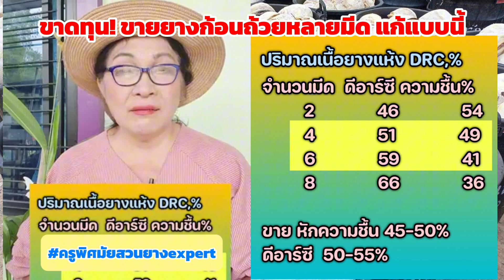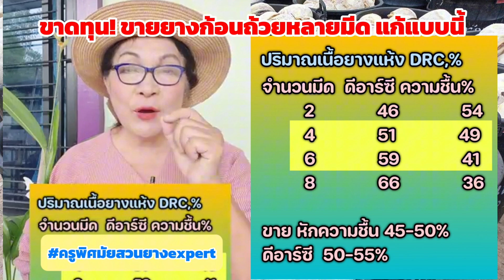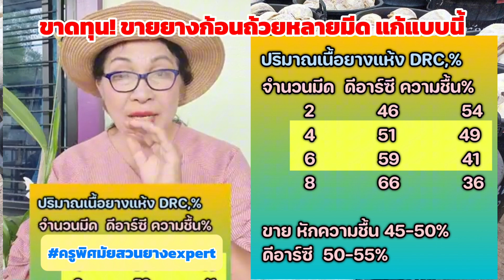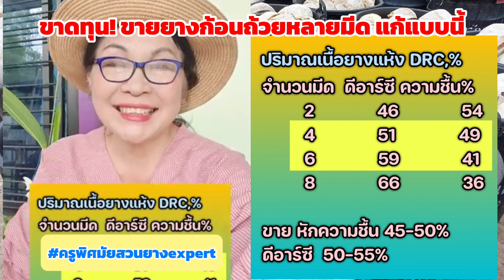EP079 ขาดทุน! ขายยางก้อนถ้วยหลายมีด แก้แบบนี้